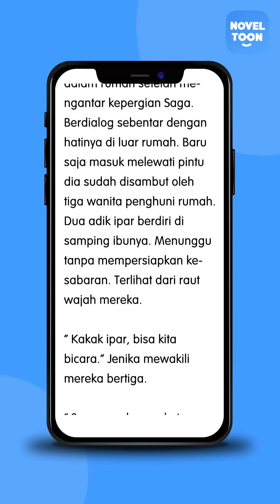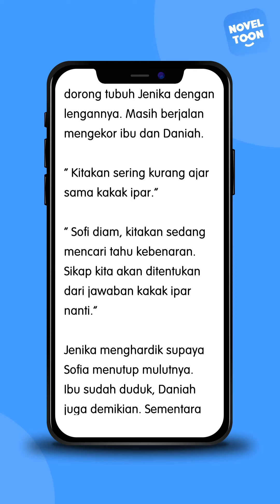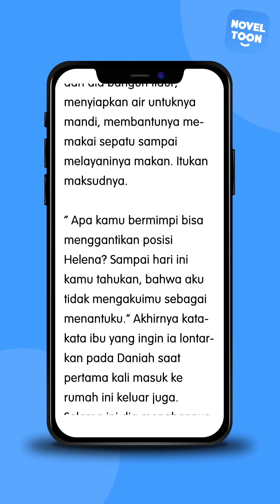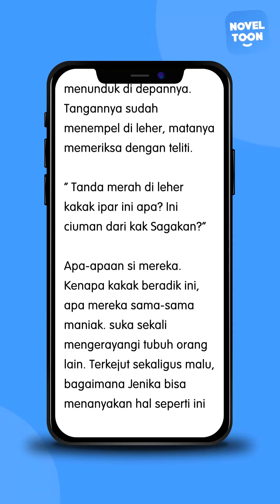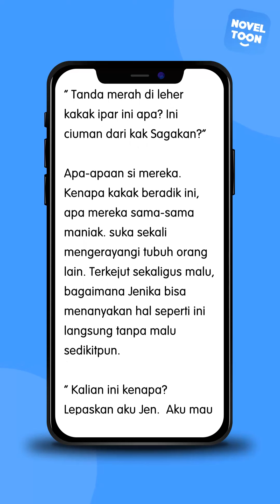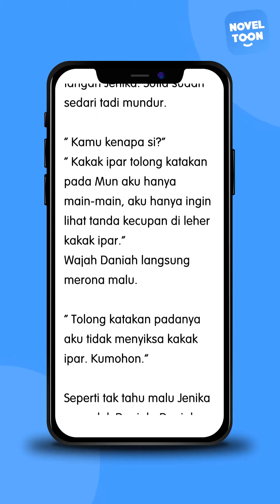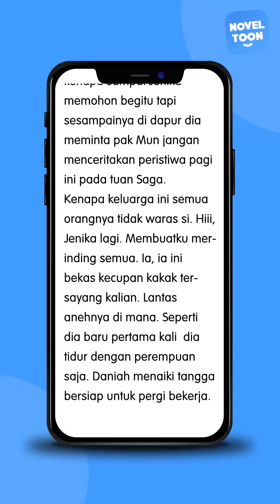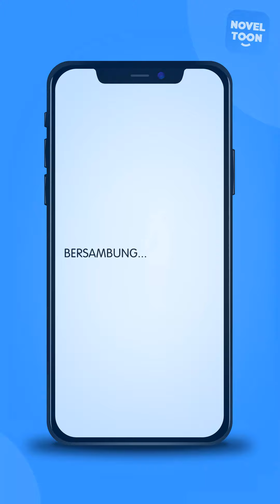Terpaksa Menikahi Tuan Muda Bab 66